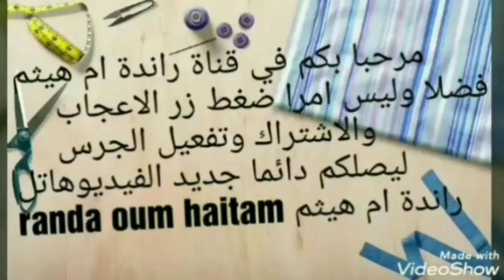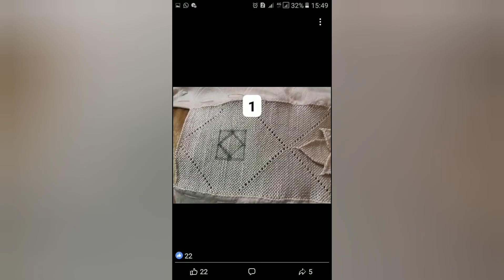الوردة 3D بالراندة مع بعض الموضيلات😍😍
# الوردة#3D#بطريقة مبسطة#